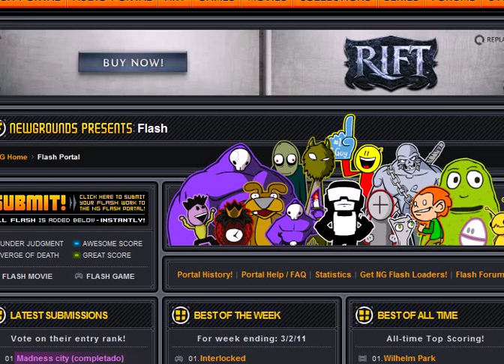Let's Play Epic Defender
This game is Epic. Defender.